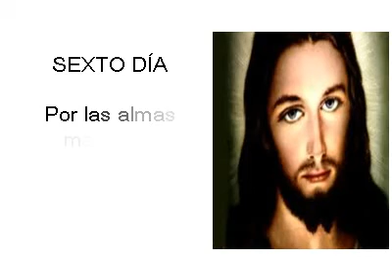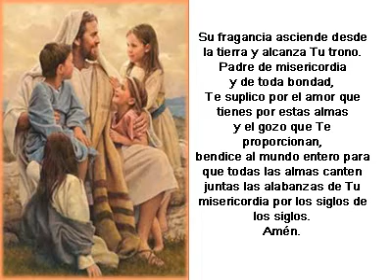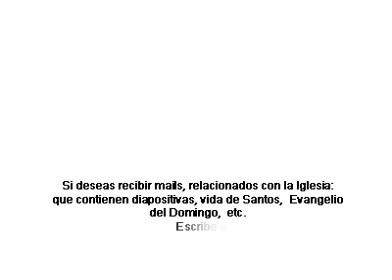Novena a la Divina Misericordia-6to día.avi